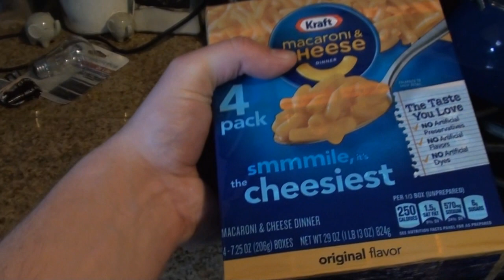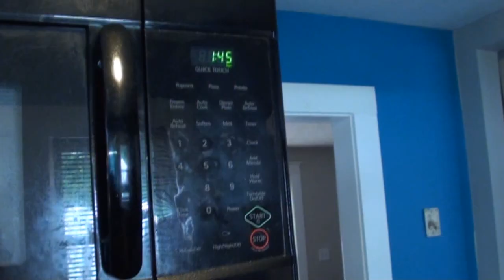MV 47 - "Something That I've Always Wanted To Do!"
In this vlog, I show you something that I've always wanted to do and...how to make Mac And Cheese!
Follow MVS on Twitter! @mvspotlight